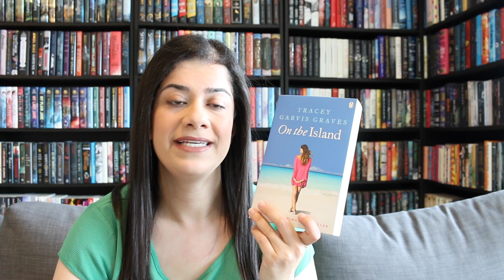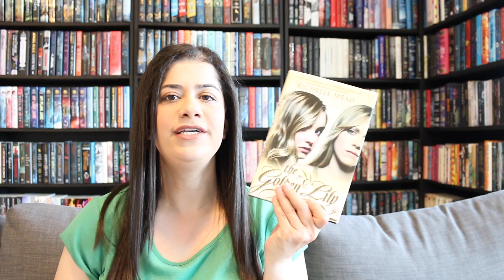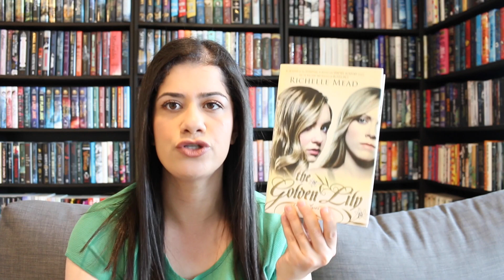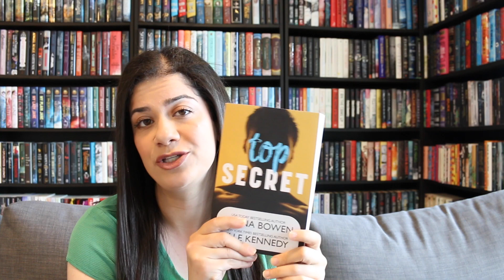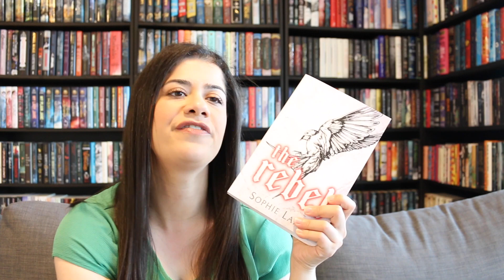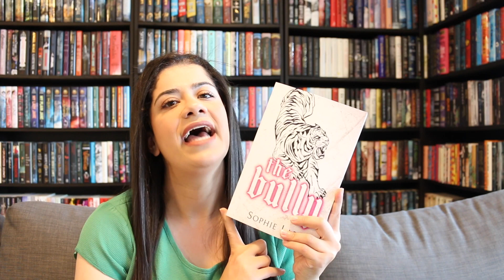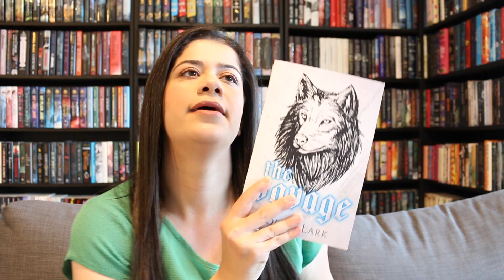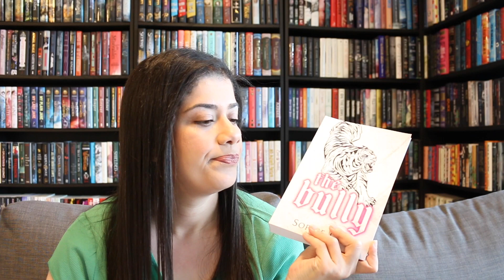Books I Read in June l June Wrap Up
I hope you enjoyed my June Wrap Up where I talk about all the books I read June. I finished the Kingmakers series by Sophie Lark, re-read The Golden Lily and Top Secret and read a bunch of other books, mostly romances.

Intro 00:00
Stats 00:33
The Company of Fiends 01:45
Falling Into Bed With a Duke 03:21
The Devil's Submission 06:38
On the Island 08:10
Seduce Me at Sunrise 10:22
The Golden Lily 12:30
Lore Olympus Vol. 2 15:10
Top Secret 16:15
Kingmakers 18:14
The Rebel 19:48
The Bully 21:24
The Spy 23:51
The Savage 24:20
Outro 27:05